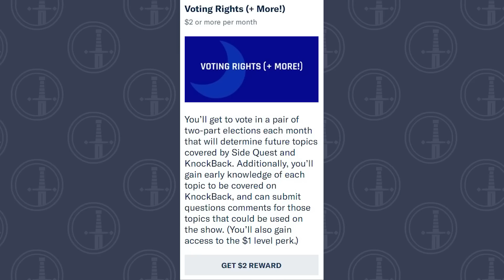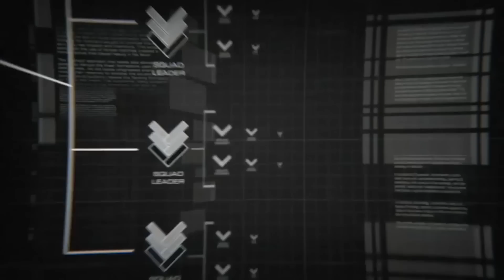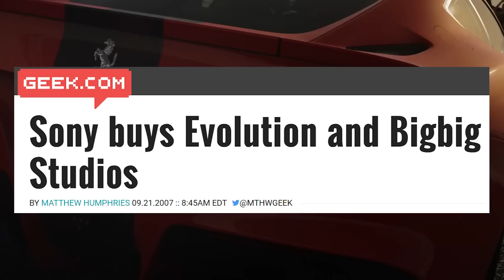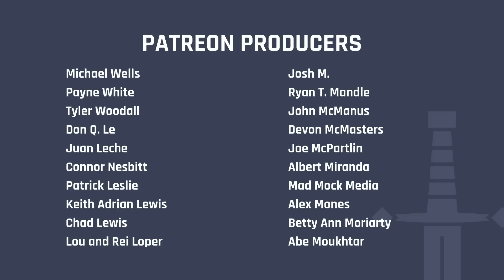The PlayStation Six: The First Party Studios Sony Shut Down -- CLS Side Quest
There’s little denying that Sony and its PlayStation brand tote the strongest and most diverse first party development family in all of gaming. Thing is, that family has shed six members since 2009, some quietly, others with a flourish. This week’s Side Quest is dedicated to those six dev teams. Who were they? What games did they make? What happened to them? Well, you’re about to find out.

Still imagery via Amazon, eBay, Full Sail Blog, GiantBomb, IGN, Matt Brown, MobyGames, NeoGAF, Pinterest, Reddit, and VGBoxArt, Wikimedia, and Wikipedia.